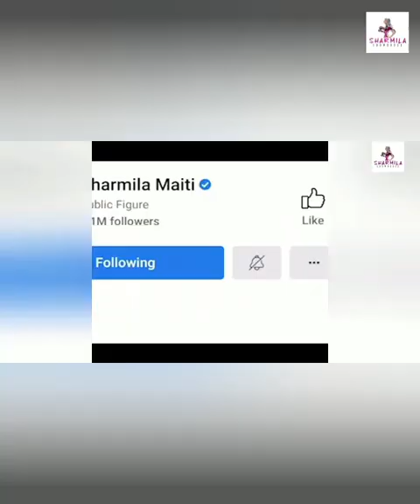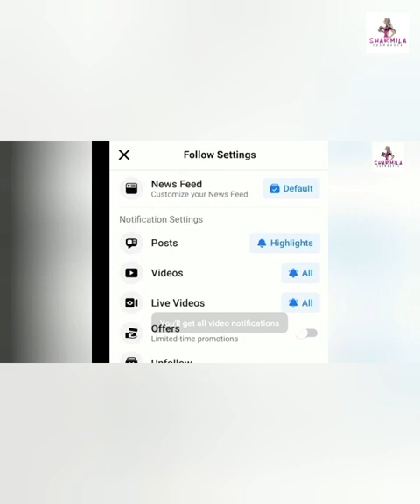Rudrajit Promita Lakshmi Puja: প্রমিতাকে 'লক্ষ্মী' বললেন রুদ্রজিৎ, দেখুন তাঁদের লক্ষ্মী পূজা | Laxmi